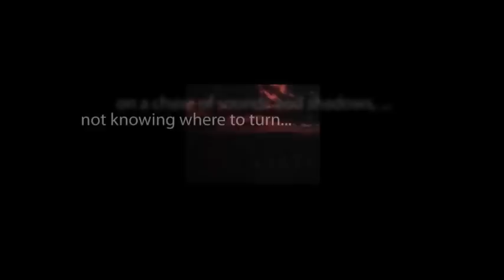CBS Radio Mystery Theater "The Venus d'Ille" hosted by E.G. Marshall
(An adaptation of the short story by French writer Prosper Mérimée.) Venus has always been a tricky, tempestuous goddess for those who are aware of mythology. An unlucky gambler consents to a marriage for wealth and carelessly places the wedding ring on a Venus statuette. The situation turns tricky when the goddess comes to life and asks for his heart or his life.